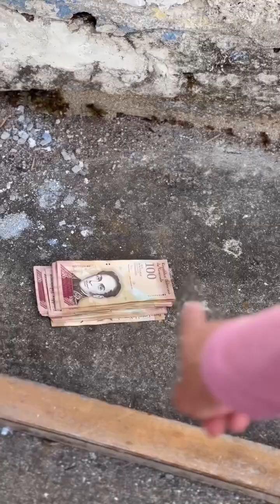How to win a job interview| Is honesty required?